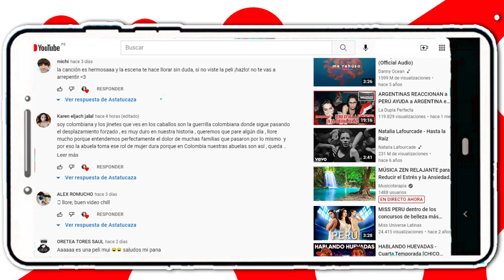BONNY LOVY - LOCO DE REMATE (REACCIÓN) CON ASTATUCAZA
Hola amigos!!!
En esta oportunidad reacciono a BONNY LOVI otra vez , con su nuevo hit "LOCO DE REMATE" es una primicia!!